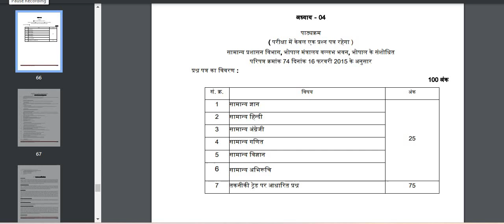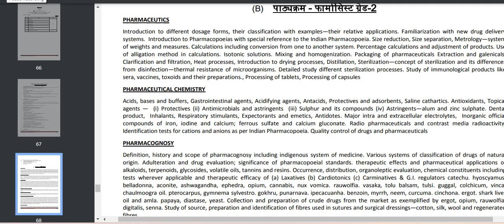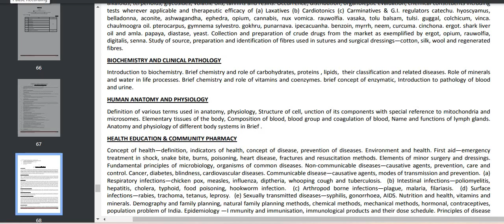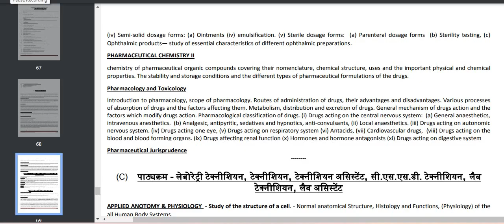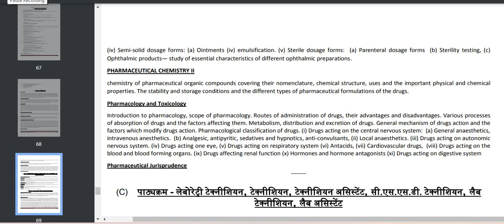MP Pharmacist vacancy new and updated Syllabus | Madhya Pradesh Pharmacist Vacancy 2024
MP pharmacist vacancy new and updated syallubus | Madhya pradesh Pharmacist Vacancy 2024

MPESBRecruitment, PharmacistJobs2024, ParamedicalJobs, MPPharmacistVacancy, GovtPharmaJobs, BPharmDPharmJobs, MadhyaPradeshJobs, MPESBPharmaRecruitment, PharmaCareerOpportunities, MPParamedicalVacancies
Pharmacist Paramedical Recruitment by MPESB 2024 BPharm and DPharm Eligible
MPESB Pharmacist Recruitment 2024 Apply for Paramedical Vacancies Now
Madhya Pradesh Pharmacist and Paramedical

MP PHARMACIST O T vacancy,
MP PHARMACIST pharmacist vacancy,
MP PHARMACIST new vacancy, OFFICER VACANCY 2024,
KGMU NON TEACHING VACANCY 2024,
MP PHARMACIST STAFF NURSE VACANCY,
MP PHARMACIST NURSING VACANCY,
MP PHARMACIST NURSING OFFICER VACANCY KAB AYEGA,
MP PHARMACIST NURSING OFFICER BHRTI,
MP PHARMACIST UPDATE,
MP PHARMACIST FORM KAB AYEGA,
MP PHARMACIST LINK,
MP PHARMACIST NURSING OFFICER VACANCY 2024,
MP PHARMACIST NURSING UPDATE,
MP PHARMACIST NEW VACANCY,
MP PHARMACIST NURSING OFFICER NEW VACANCY KAB AYEGA,
MP PHARMACIST NEW VACANCY KAB AYEGA,
MP PHARMACIST UPDATE,
MP PHARMACIST VACANCY,